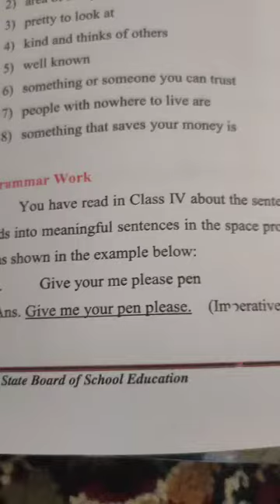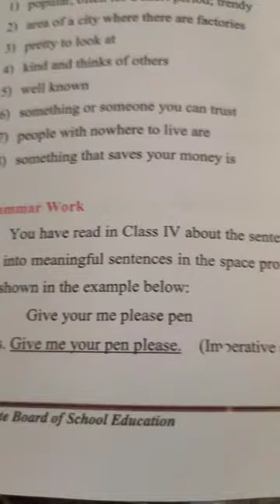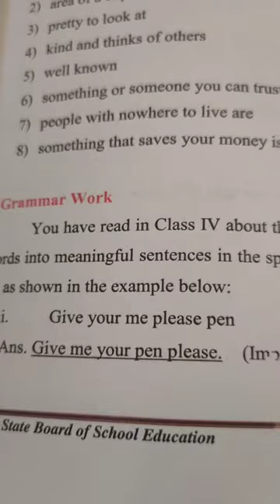Topic the Fowler and the Quails ( grammer work)